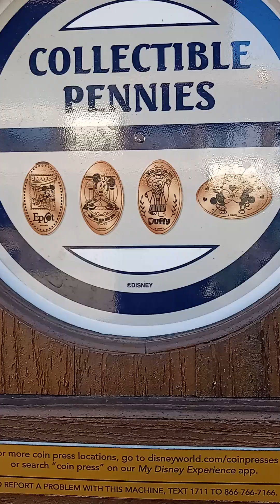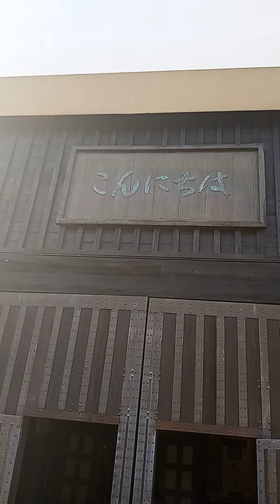Epcot's " Japan 2023 flower and garden part 2"